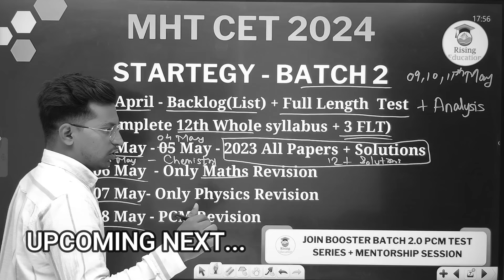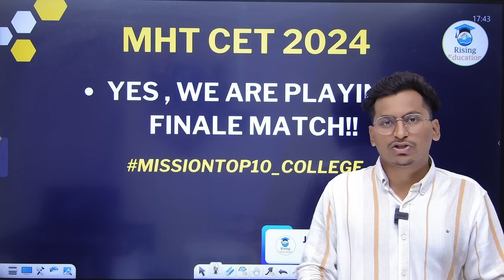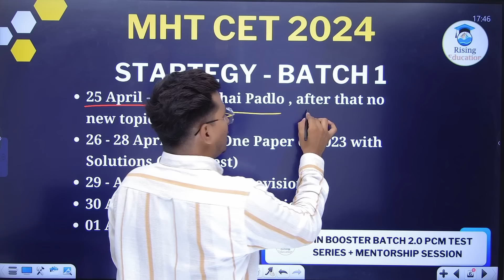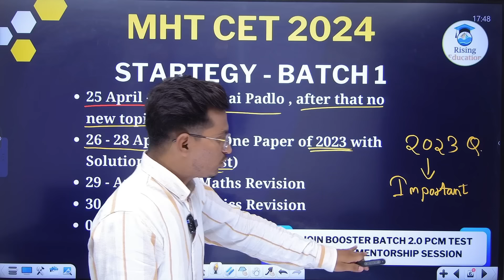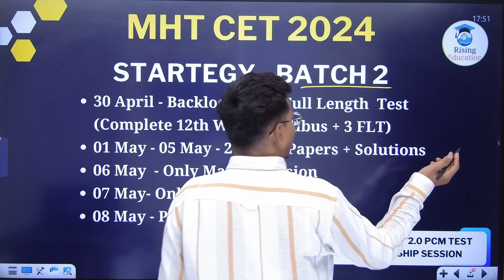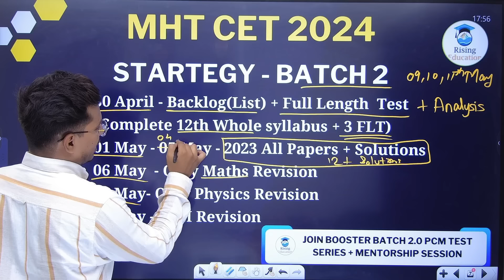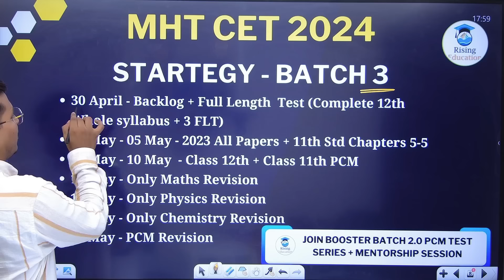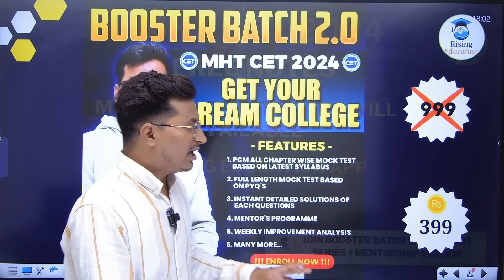Shiftwise Final Strategy🔥MHT CET 2024|कोनसी SHIFT DIFFICULT होगी?Last Final Strategy for MHTCET 2024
Join Booster Batch 2.0 for Best PCM Test  Series
✅ 2023 All Shift Papers With Detailed Solutions
✅ 74 Chapterwise Mock Test
✅ Chapterwise Pyqs Books 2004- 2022
✅ Additional Full Length Test
✅ Mentorship Programme
✅Many More..
All Links Given Below 💡
Hi Everyone..!!
Join your Shift and Day wise WhatsApp Group Only for PCM group exam..!!
02 May Shift 1 & 2

🛑Join WhatsApp Group & Telegram Channel for free study materials

This Channel will help you in your MHT CET Preparation as well as in admission counseling process🎯